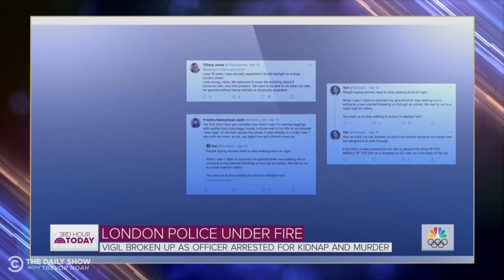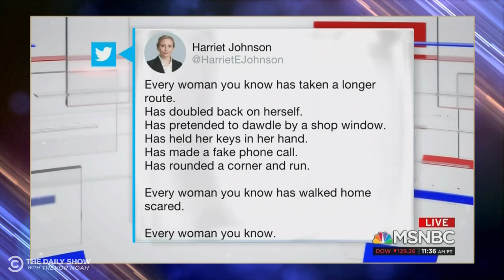Violence Against Women & Why It’s Up to Men to Stop It | The Daily Social Distancing Show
Sarah Everard’s death and the Atlanta shootings are two recent extreme manifestations of violence against women. Here’s a look into the many types of violence women endure, the public’s response to these crimes and the lengths women go to in order to defend themselves.

To help provide housing, legal services and leadership development for formerly incarcerated women, please donate